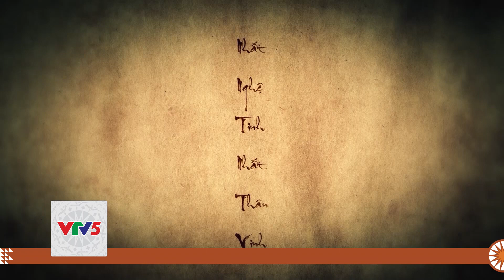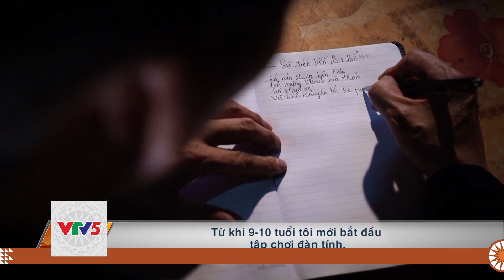[TIẾNG GIA RAI] CÂY ĐÀN TÍNH HỒ BA BỂ | VTV5